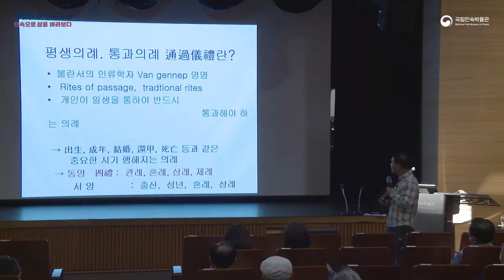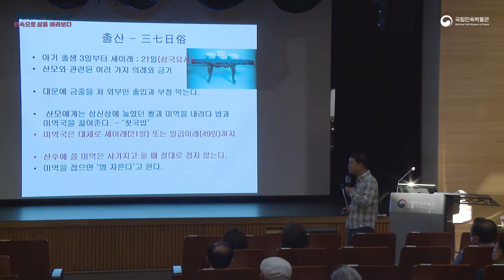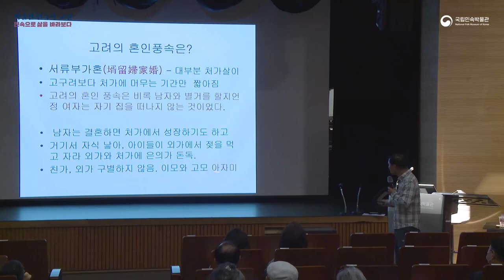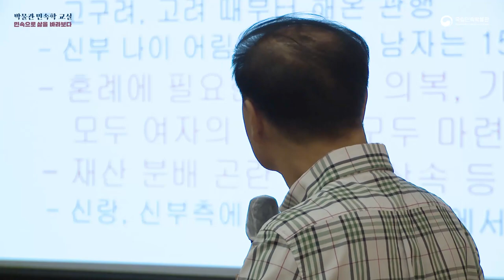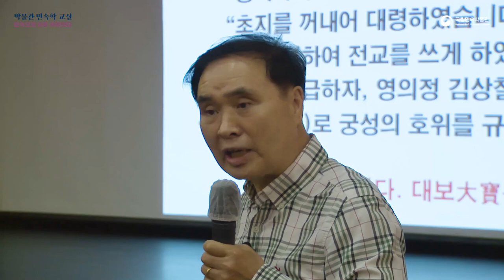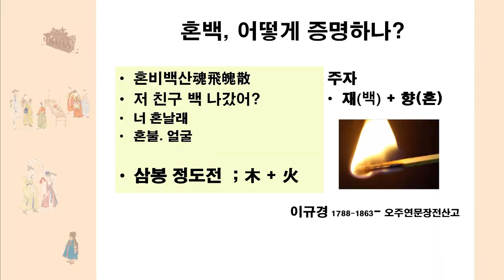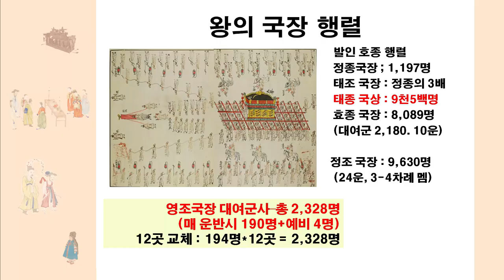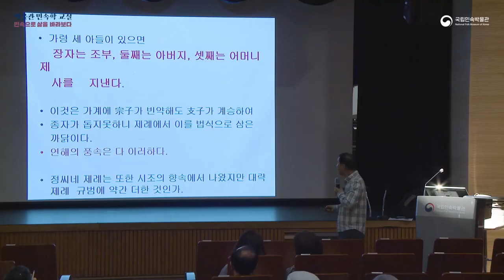2022 박물관 민속학 교실 - 1강 '한평생의 삶, 일생의례'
2022년 박물관 민속학 교실은 상설전시관 3관 ‘한국인의 일생’과 연계한 강의로, 사람의 출생에서 사망에 이르기까지 한 생애를 지니면서 중요한 때에 행하는 의례를 통해 민속으로 삶을 바라보는 기회를 제공하고자 기획되었다.
1강 ‘한평생의 삶, 일생의례’에서는 풍속을 통해서 탄생에서 죽음까지 한국인의 한평생을 살펴볼 수 있다.